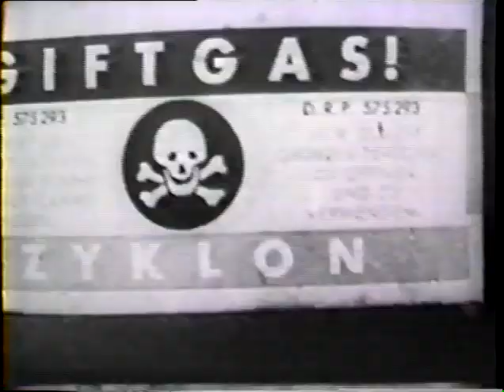Nuremberg Trip (2005) Primer